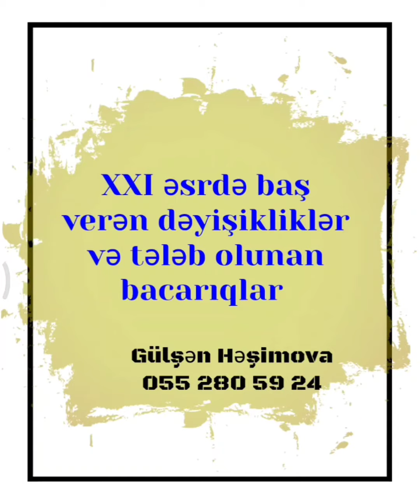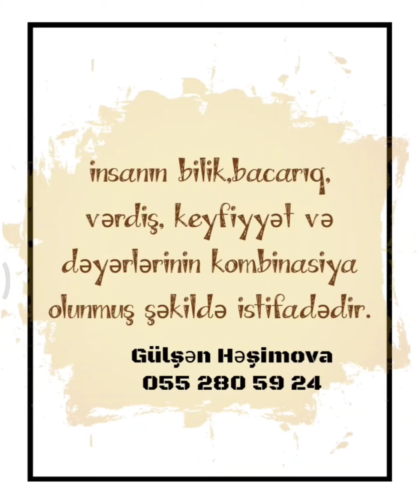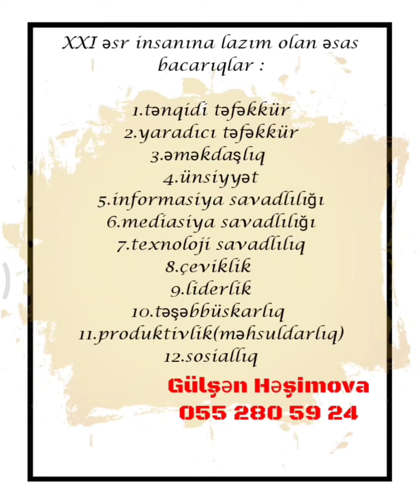XXI əsrdə baş verən dəyişikliklər və tələb olunan bacarıqlar - yeni mövzu